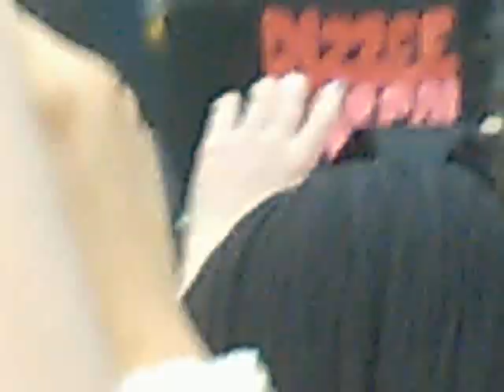Dizzee Rascal - Dance Wiv Me Leeds 250710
Party in the Park Leeds 2010. Filmed on Nokia N86